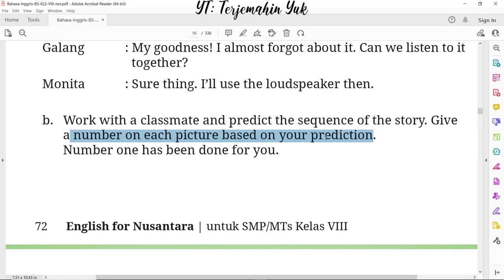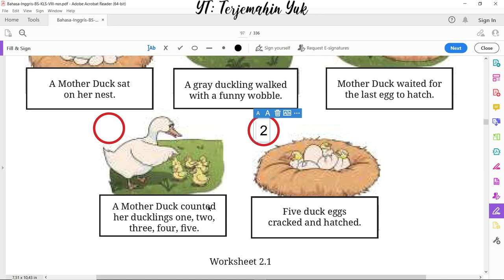Hal. 72-73 kelas 8 Terjemahan Buku Bahasa Inggris SMP MTS Kurikulum Merdeka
Memprediksi urutan cerita The Ugly Duckling berdasarkan gambar.
terjemahin yuk
terjemahinyuk
terjemahkan yuk
Kelas VIII
English for Nusantara
kunci jawaban
pelajaran
halaman 72 73 Belanja di Shopee: